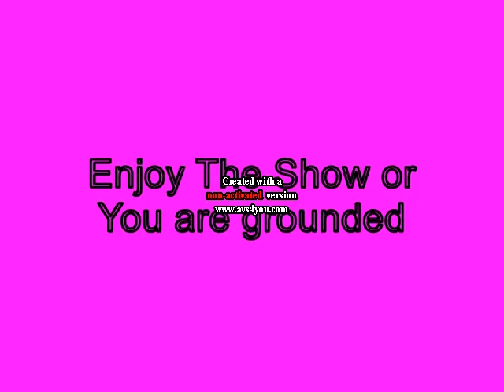Mini P goes to the Movies while Grounded